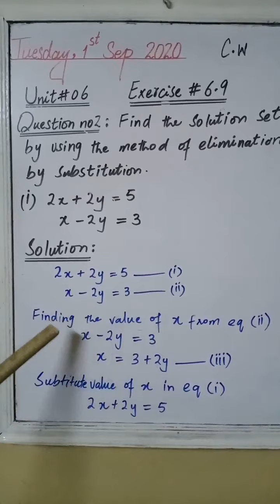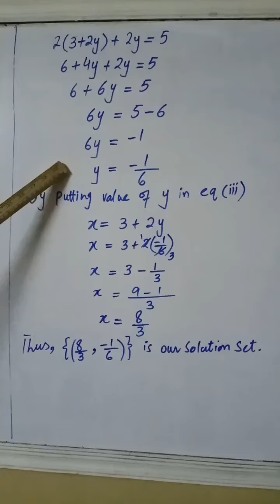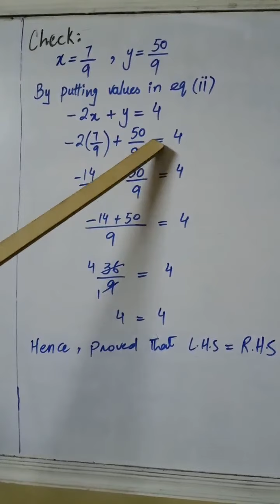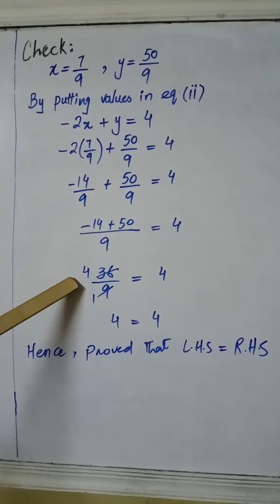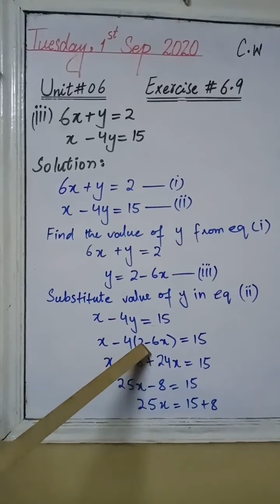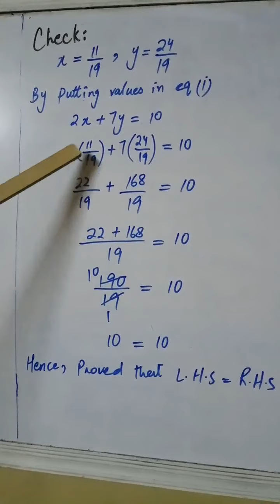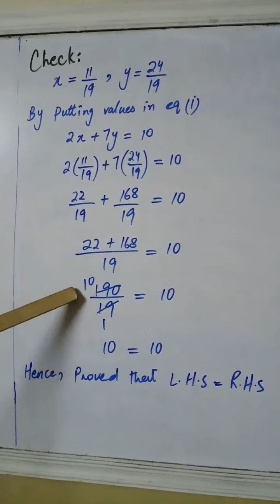factorization of equations Unit no 6 class 8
Exercise 6.9 Question no 2(i-iv)